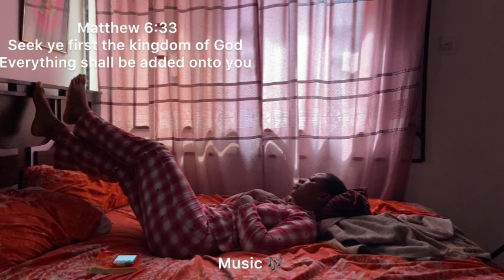Living alone Diaries🍃| it’s my Birthday | life of a Nigerian girl🌸|skincare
Hi Bestie
Back again with another vloggy vlog 😊

In this vlog,I shared how my birthday went living alone in Nigeria as an introvert.

I feel nervous posting here knowing that it has been a while but erm it’s up now and I sincerely hope you enjoy watching. :)

Please watch with 1080

Music used
Vllo fairy tales
Etc